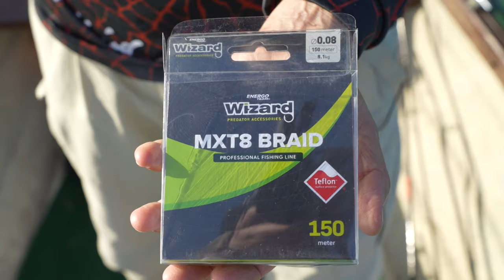Balatoni pergetés Bokor Károllyal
Bokor Károly a pergetés megszállottja évtizedek óta és nem titok, hogy az egyik kedvenc vize a Magyar Tenger, a Balaton. Ebben a videóban azt mutatja be, hogy milyen felszerelésekkel és csalikkal ered a balatoni fogasok nyomába. A videó végén pedig még egy meglepetéshal is horogra akad!